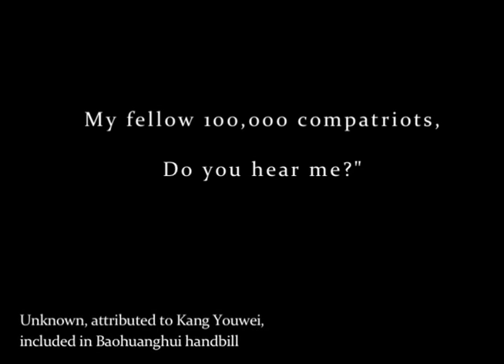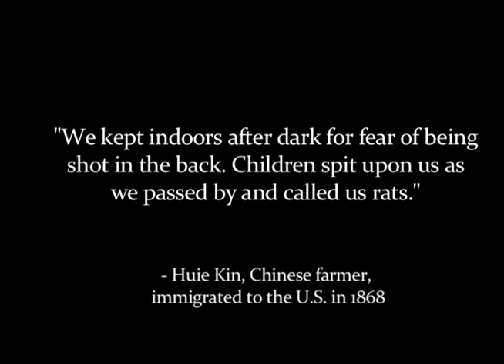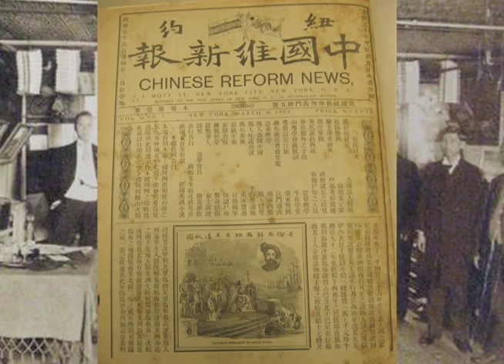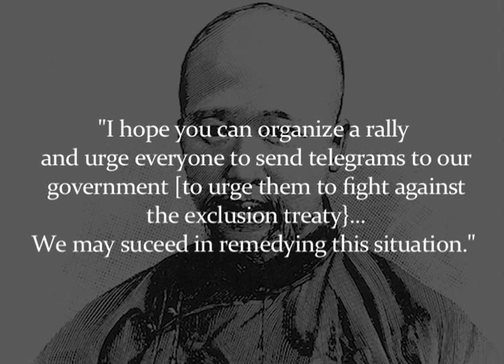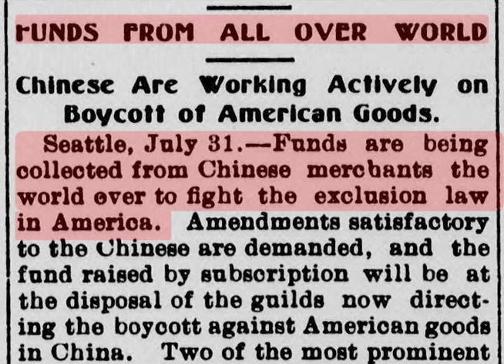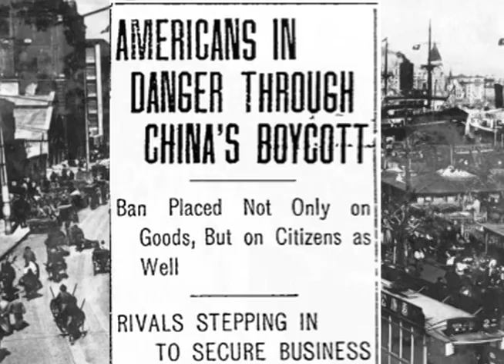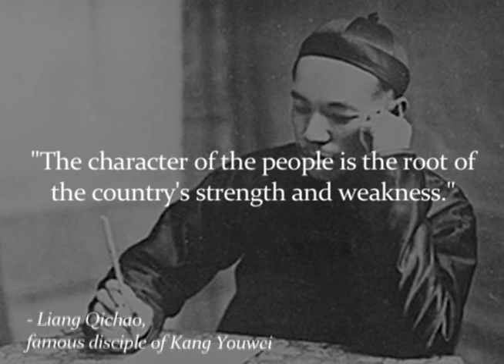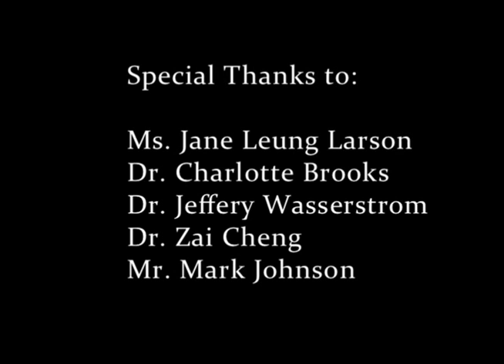Kang Youwei and the 1905 Anti-American Boycott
*Note: If you are using headphones/earbuds with this documentary, it is recommended to use both buds to hear 100% of the audio. Thanks!

Kang Youwei: Leading the Rise to the Modern Chinese Identity

This senior individual documentary was created by Jessie Xu for the National History Day competition. The documentary advanced from the NHD China round to the National level. The NHD 2015 theme was Leadership and Legacy. A thousand thanks to all those who were interviewed in the video and helped in the creation of the project!